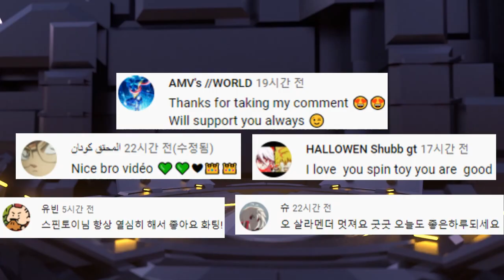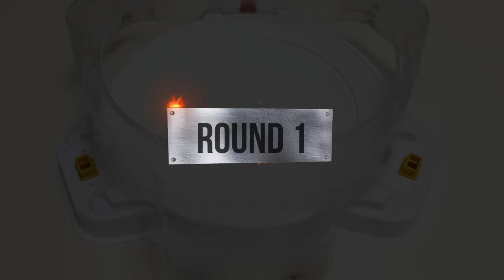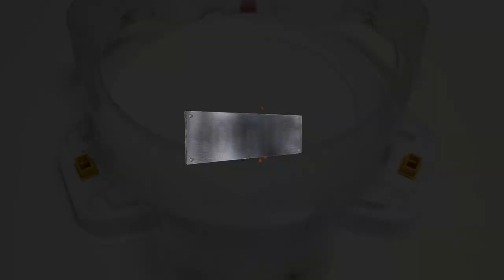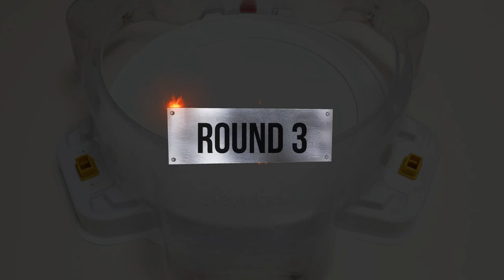ALL Fafnir Team VS Dark Team Relay Battle Beyblade Burst DB | 베이블레이드 버스트 DB | ベイブレードバーストDB